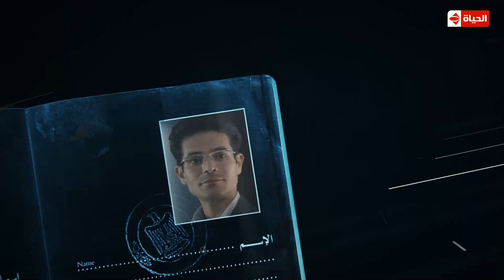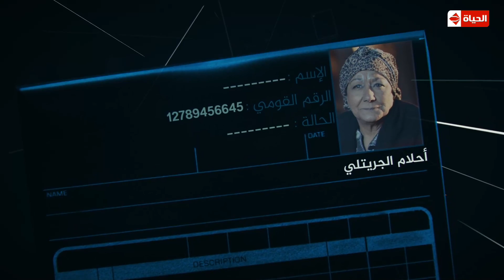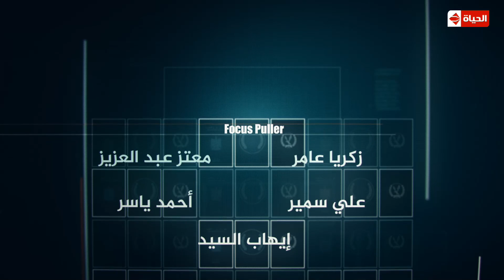El Hala G Series / Episode 8 - مسلسل الحالة ج - الحلقة الثامنة - بطولة أحمد زاهر وحورية فرغلى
مسلسل تدور احداث المسلسل حول ضابط شرطة، تقع له مشكلة، يدخل على أثرها في علاقة من نوع خاص مع مديرة إحدى الهيئات الطبية، فما هذه العلاقة، وإلى أين ستنتهي؟.
بطولة أحمد زاهر – حورية فرغلى – طارق عبد العزيز – على الطيب – ثراء جميل – رانيا شاهين – إيناس كامل
إخراج – حسين شوكت
تأليف – فايز رشوان